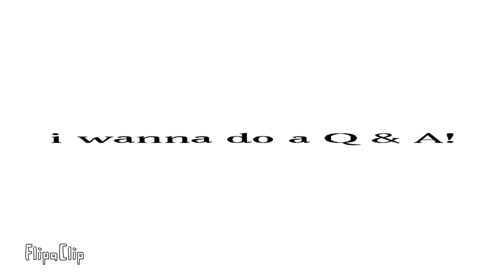announcements + art! [ please watch and comment ]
Comment questions or concerns, ect  down below! :D